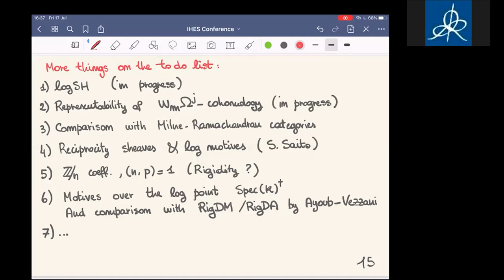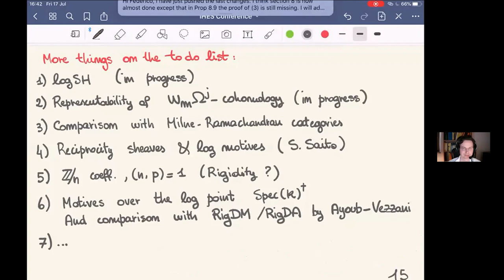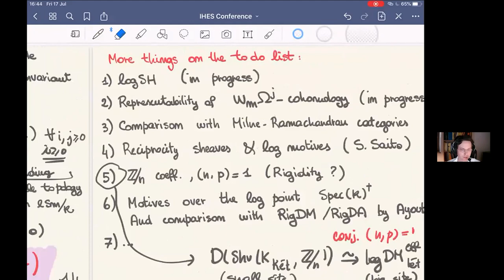Federico Binda - Triangulated Categories of Log Motives over a Field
In this talk I will sketch the construction and highlight the main properties of a new motivic category for logarithmic schemes, log smooth over a ground field k (without log structure). This construction is based on a new Grothendieck topology (called the “dividing topology”) and on the principle that homotopies should be parametrised by the affine line with compactifying log structure. The resulting category logDM shares many of the fundamental properties of Voevodsky’s DM, that can be faithfully embedded inside it, and can be used to represent cohomology theories that are not A^1-homotopy invariant (like Hodge cohomology or Hodge-Witt cohomology). If time permits, we will discuss some conjectures relating the étale version of our category with integral coefficients with the Milne-Ramachandran category of integral étale motivic complexes. This is a joint work with D. Park (Zurich) and P.-A.Østvær (Oslo).